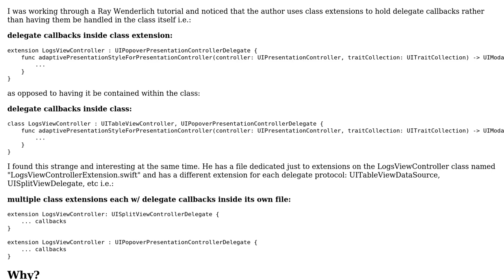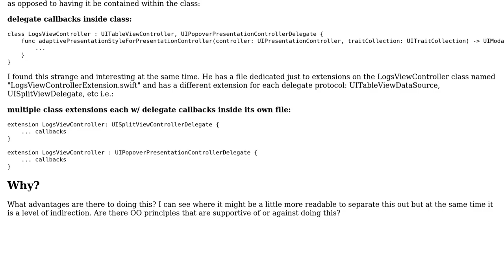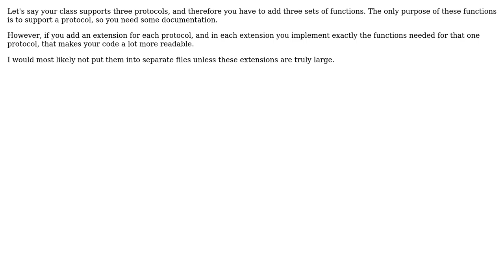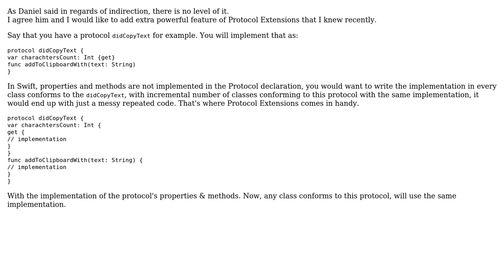For what reasons would you use a separate class extension for each delegate in Swift?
Software Engineering: For what reasons would you use a separate class extension for each delegate in Swift?

With thanks & praise to God, and with thanks to the many people who have made this project possible! | Content (except music & images) licensed under CC BY-SA | Music | Images & others | With thanks to user morbidhawk user MEnnabah user gnasher729 user Daniel T. and the Stack Exchange Network Trademarks are property of their respective owners. You are responsible for your own actions.